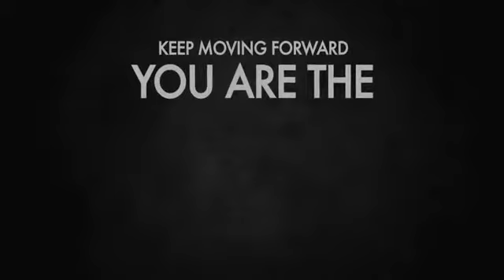A VIDEO ONLY FOR STUDENTS BY SANDEEP MAHESWARI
The easiest way to learn English and to speak fluently and confidently!

Sandeep Maheshwari is a name among millions who struggled, failed and surged ahead in search of success, happiness and contentment. Just like any middle class guy, he too had a bunch of unclear dreams and a blurred vision of his goals in life. All he had was an undying learning attitude t